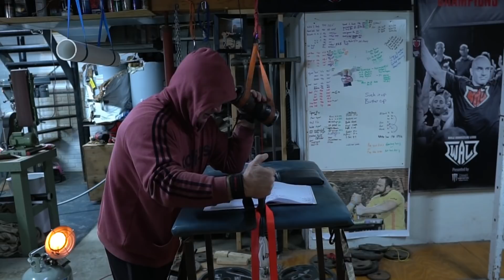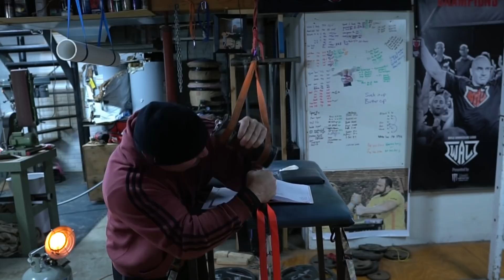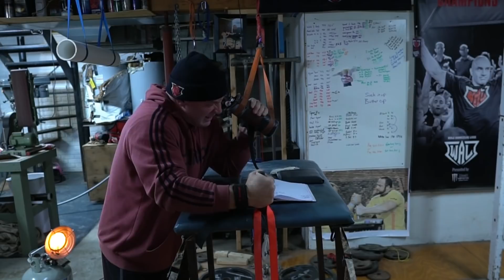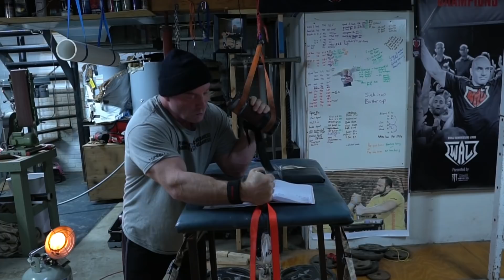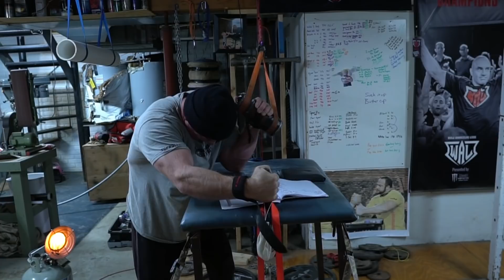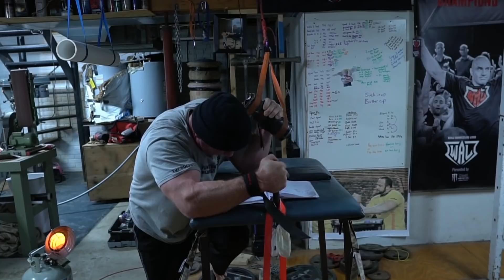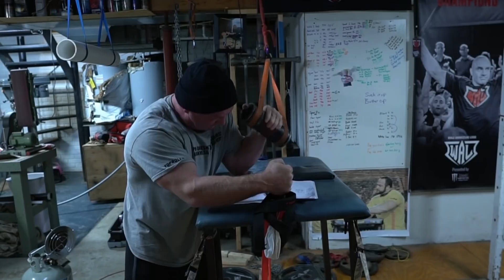Side Pressure Max Day & Chance Shaw Analysis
140 Pound Side Pressure Max Day
Chance Shaw analysis